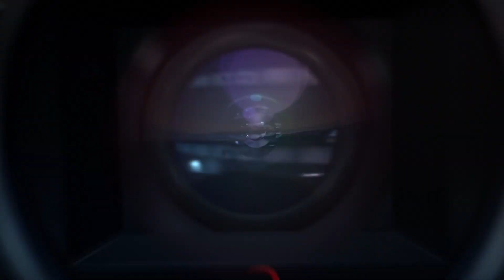MBAH DUKUN TOLONG || SINGA DANGDUT PUTRA SURTI MUDA || LIVE GADEL 24 APRIL 2023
Abadikan Moment Trindah Anda Bersama Kami BADAX Pro Profesional Video Shooting & Live Straming Dari Desa Gadel Blok Jembatan ll Kec. Tukdana - Indramayu.
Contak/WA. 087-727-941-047